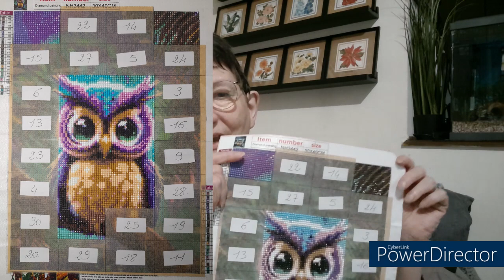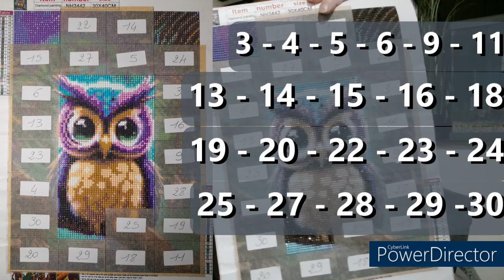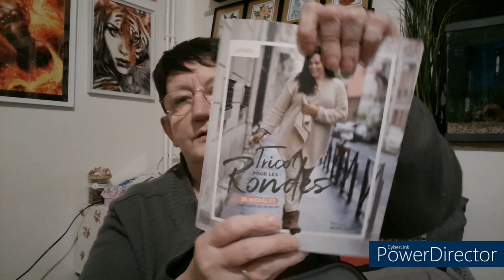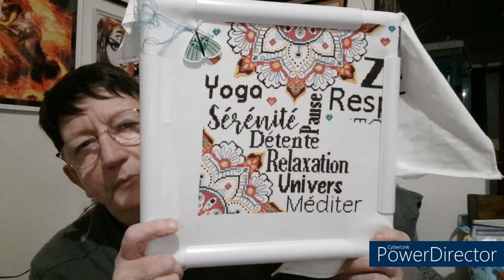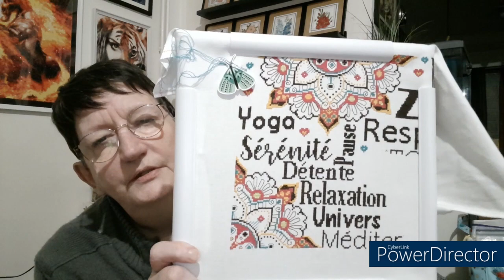JOURNAL CREATIF de la semaine # 7 🥰 Broderie 🥰 Tricot 🥰 DP 😍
Chaîne nommée @rosecocon
Laines :
Livre de Broderie :
Mandala France
Livre de Tricot :
Tricot pour les rondes